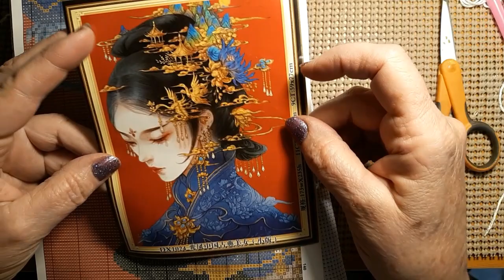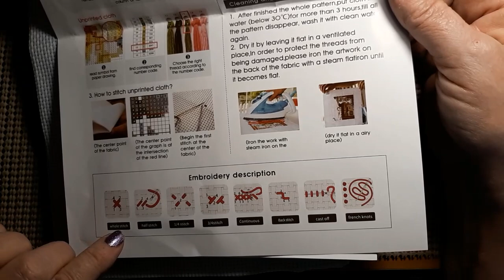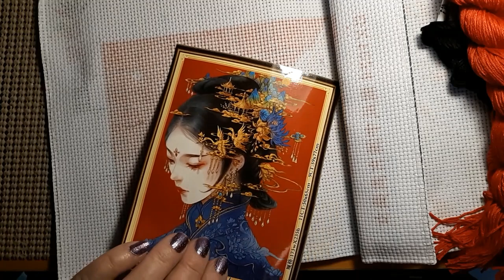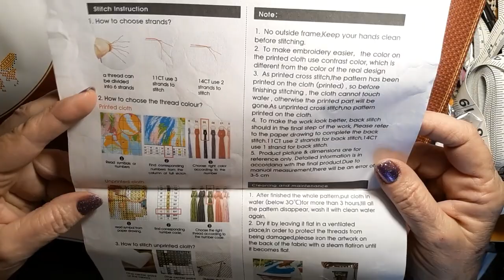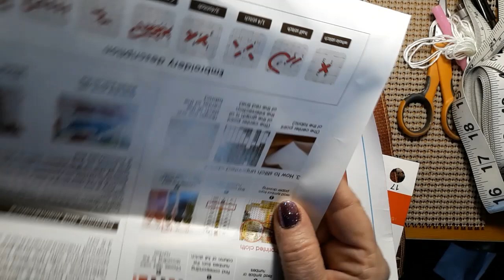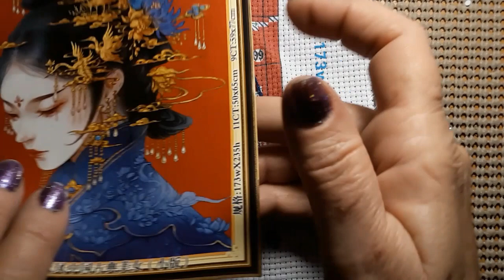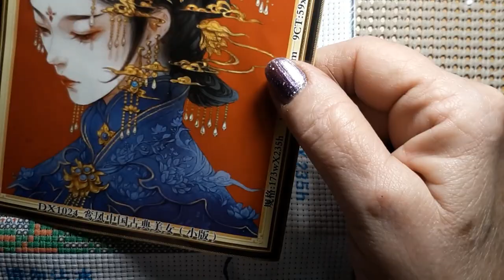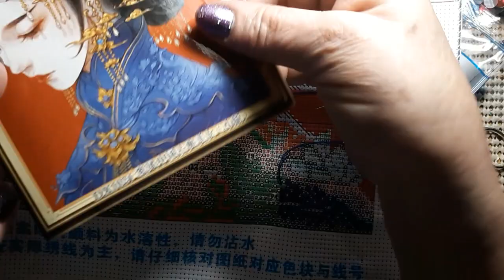Review of PaintSomeWay- Pre-Stamped Cross Stitch Kits 11/5/21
Hello & Welcome. Today I will be doing a Review of the PaintSomeWay Store. Come see the beautiful Pre-Stamped Cross Stitch Kits that I received.

Buy 4 Items get 1 Free

** the company sent me a copy of the picture pattern with the correct
Key for this item . If you purchase this just contact them on their site and they will send it to you. Thanks for your understanding and patience.

Link for Plastic Bags at Amazon

Lora Boyden
27200 County Road 313 #17